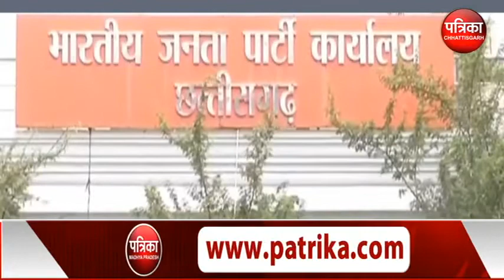नागरिकता कानून पर बीजेपी का जनजागरण अभियान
दिल्ली में पार्टी अध्यक्ष अमित शाह करेंगे आगाज
मध्यप्रदेश - छत्तीसगढ़ में घर-घर जाएंगे भाजपा कार्यकर्ता

छग में रमन सिंह और संतोष गंगवार देंगे कानून की जानकारी